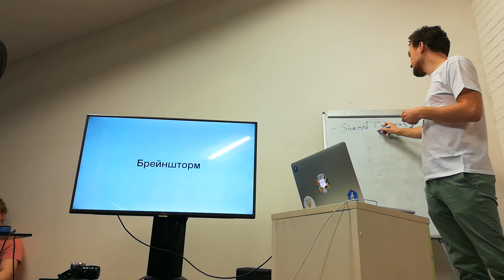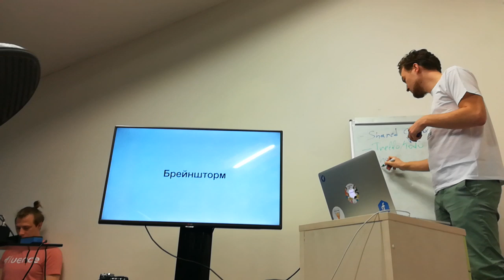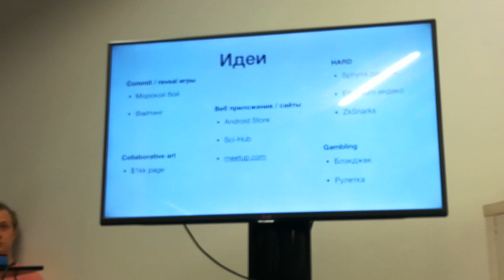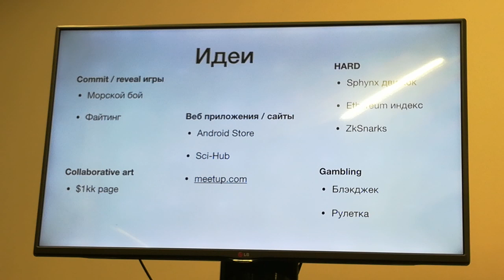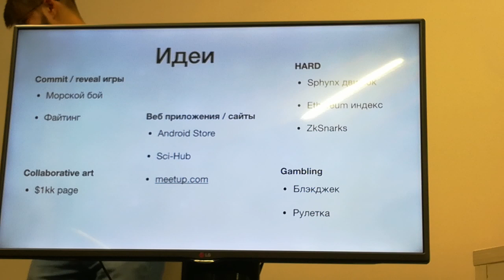Хакатон Fluence ч.7